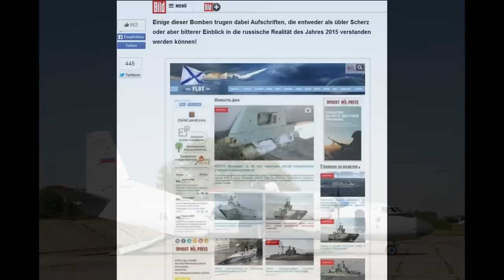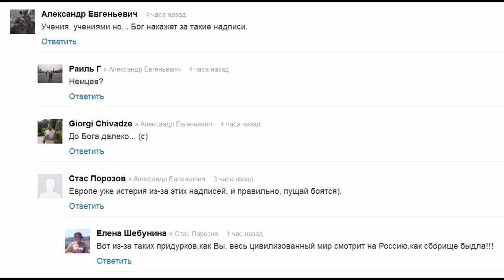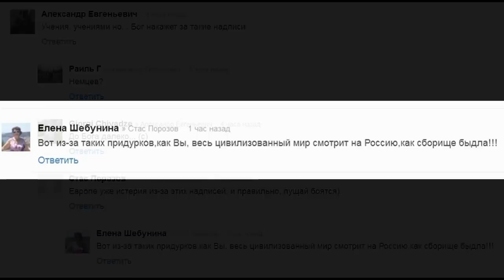Putins Luftwaffe trainiert mit „Nach Berlin!“ - Bomben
бомбы с надписью «На Берлин!»  и «За Сталина!»   на учениях морской авиации России.
 "Надписи на бомбах "На Берлин!" и "За Сталина!" являются чем-то большим, чем просто проявление ностальгии, и демонстрируют опасные тенденции в российском руководстве и армии", - констатирует Bild.